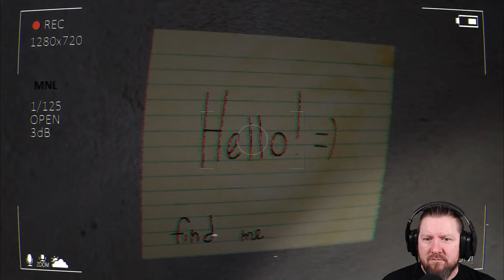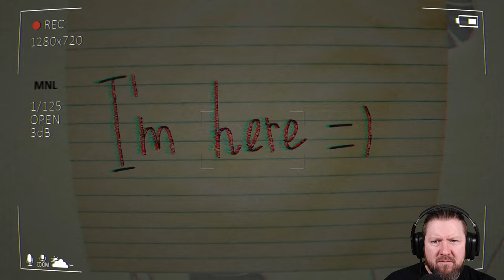DESHALB gehe NIEMALS in fremde Wohnungen | HELLO | Indie Horror Game | German Let´s Play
Wir müssen seltsame Vorkommnisse in einer Wohnung untersuchen, und diese mit unserer Kamera protollieren.

▪ TITEL: HELLO
▪ PLATTFORM: PC
▪ GENRE: Psychologischer Horror | Indie-Horror
▪ RELEASE: 2022
▪ STUDIO: Nodhle
▪ PUBLISHER: Nodhle